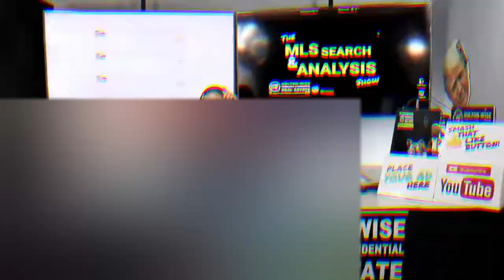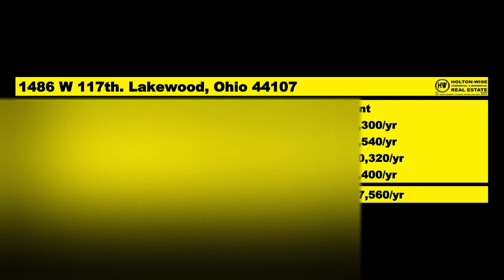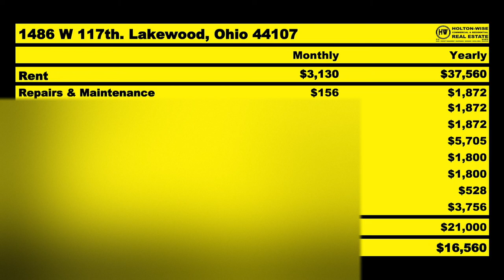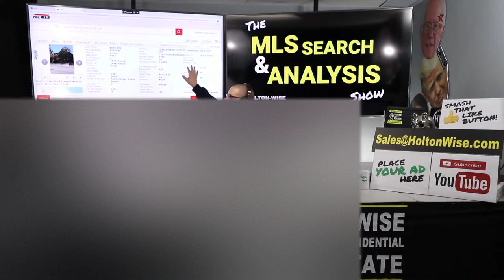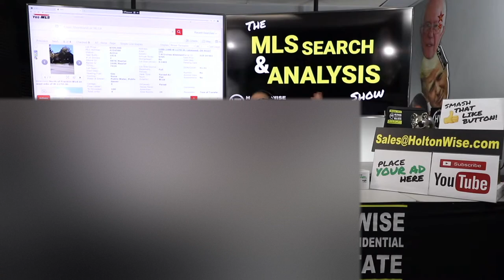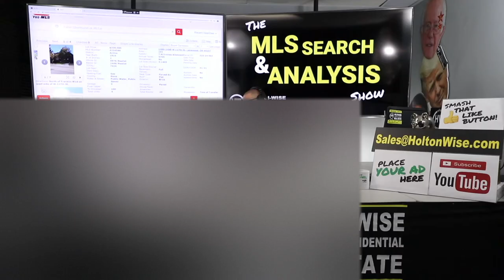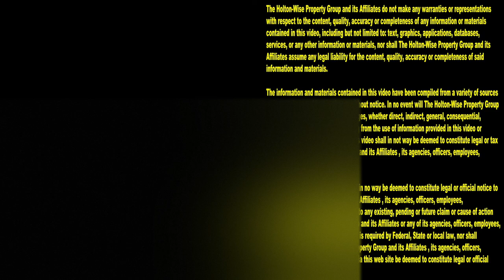Learn How to Buy a Cleveland Fourplex Out of State | MLS Search & Analysis 284 - 1486 W 117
James Wise is helping Steve & Natalie buy a fourplex in the 284th episode of The MLS Search & Analysis Show. The fourplex aka as 4plex, 4 plex, 4-plex, quad, 4 unit is James' preferred investment property as you can get the very best financing terms while maximizing your rental income.

📺 HELPFUL RESOURCES